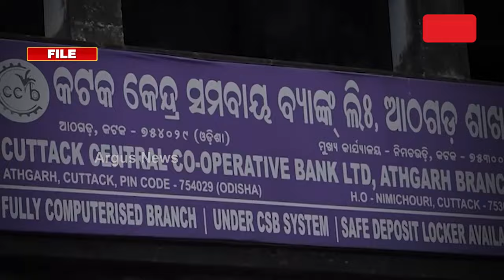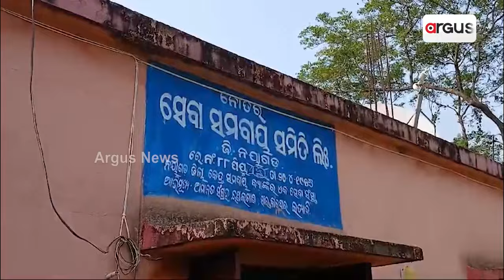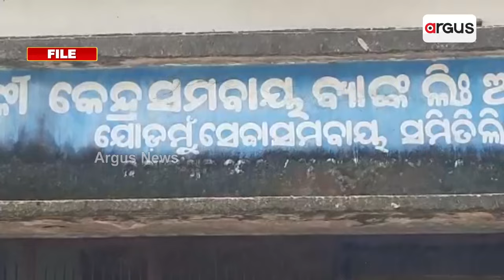ସମବାୟ ଦୁର୍ନୀତି ମାମଲାରେ ଏବେ ଆକ୍ସନ୍ ମୋଡରେ ବିଜେପି ସରକାର|| BJP Govt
ସମବାୟ ଦୁର୍ନୀତି ମାମଲାରେ ଏବେ ଆକ୍ସନ୍ ମୋଡରେ ବିଜେପି ସରକାର । ଋଣ ଜାଲିଆତି କରି ବନ୍ଧା ହେଲେ ନୟାଗଡ ନୋତର ସମବାୟ ସମିତିର ପୂର୍ବତନ ସମ୍ପାଦକ । କୋପରେସନକୁ କରପସନରେ ପରିଣତ କରିଥିଲା ପୂର୍ବ ବିଜେଡି ସରକାର । ଲୋକଙ୍କ ଅପେକ୍ଷା କେବେ ହେବ ଏ ସବୁ ମାମଲାରେ କାର୍ଯ୍ୟାନୁଷ୍ଠାନ ?